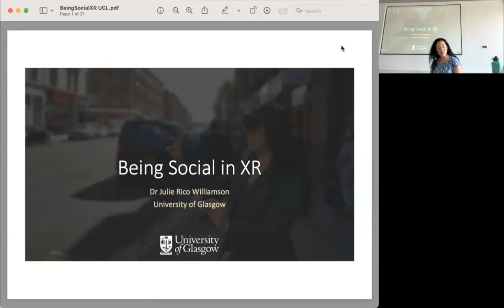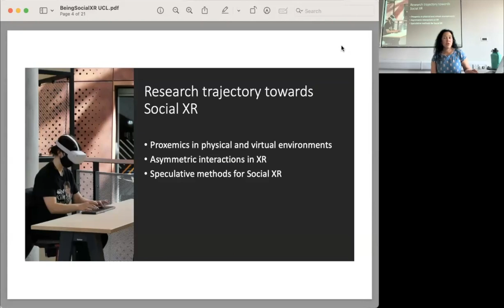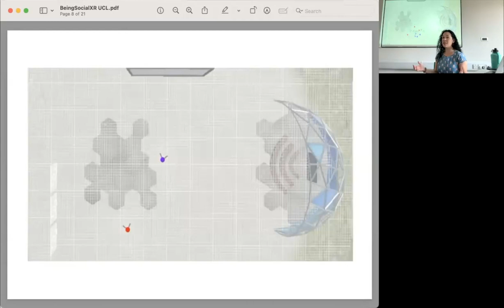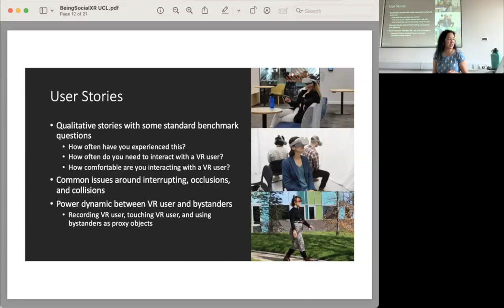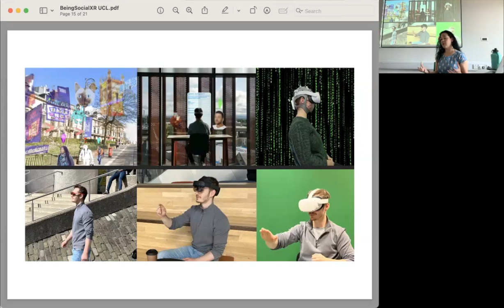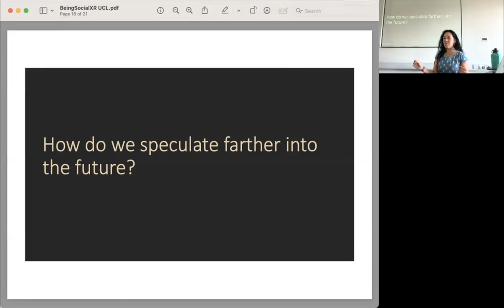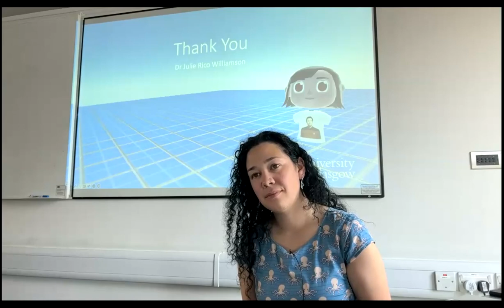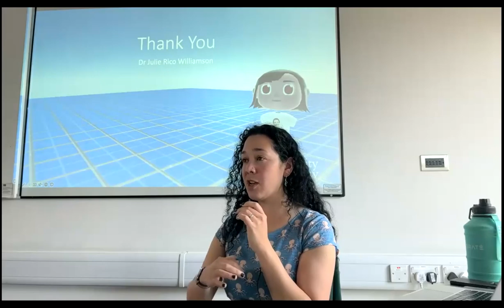UCLIC Seminar, 3 May 2023. Julie Williamson.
Recording of UCLIC Research Seminar of Julie Williamson, University of Glasgow.

Title: Being Social in XR.

Abstract: Immersive technology (XR) designed for always-on interaction will forever change the way we communicate, collaborate, and connect with one another. XR technologies are rapidly advancing in terms of form factor and capabilities, but there is a present-future gap between how we use XR now and the rich social and interpersonal contexts where XR will be used in the future. There are open challenges around how XR will work in social settings and how engaging with immersive content will change the way we interact. In this talk, I'll present my recent work on digital proxemics in virtual environments and new work on speculative interventions that use XR in public settings.

Speaker Bio: Dr Julie R. Williamson is a Senior Lecturer in Human Computer Interaction at the University of Glasgow in the internationally recognised Glasgow Interactive Systems (GIST) research group. Since completing her PhD in 2012, Julie has made significant contributions to research and service to lead the agenda in digital proxemics, social XR, publishing policy, and publishing culture.